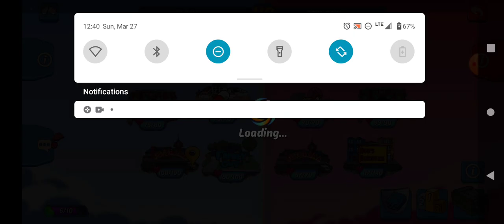Animation Throwdown Siege Sunday!!! vs snu snu